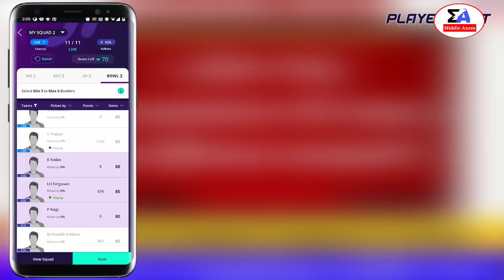Assamese News Today | 13 April/Assamese Big Breaking News/Assamese News 13 April/Assam News/Assam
Covered Topics:
1.Assamese News Today 13 April 2022
2.13 April 2022 Assamese News
3.Himanta Biswa Sarma Big Breaking News Today
4.Assamese Latest News Today
5.Assamese News Live Today
6.Assamese Latest Important News Today
7.Assamese Online Help Assamese News
8.Himanta Biswa Sarma Latest News Today 13 April 2022, Assamese Breaking News
9.Assam 24 Hours News Today Assamese Breaking News Today
10.Assamese News Today pratidin
11.Assamese News Today
12.Assamese News Today Live
13.Assamese News Today 12 April
14.Assamese News Today 11 April 2022
15.Assamese News Today 11 April
16.Assamese News Today 25 January
17.Assamese News Today 13 April
18.Assamese News Today 27 January 2022
19.Assamese News Today 26 January 2022
20.Assamese News Today Russia
21.Assamese News Today 14 April 2022

Regards,
Middle Axom.